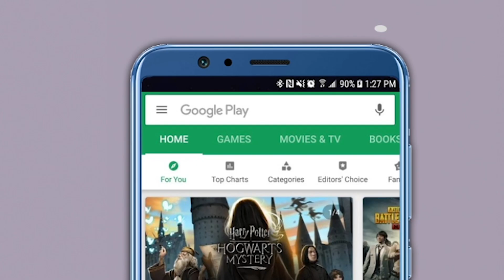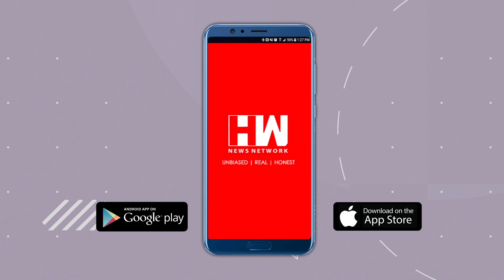'ही' खडसेंची राजकीय आत्महत्याच, एकही आमदार त्यांच्यासोबत जाणार नाही ! | Eknath Khadse | NCP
ज्येष्ठ नेते एकनाथ खडसेंचा राष्ट्रवादी प्रवेश निश्चित झाल्यानंतर भाजपसह मित्र पक्षांच्या नेत्यांकडूनही विविध भूमिका येताना पाहायला मिळत आहेत. खडसेंसारखा इतका ज्येष्ठ नेता पक्ष सोडत असेल तर ते आपल्यासोबत आणखी किती जणांना घेऊन जाणार ? याबाबत साहजिकच मोठी चर्चा आहे. खडसेंसोबत भाजपचे १५-१६ आमदार फुटतील अशी चर्चा असताना विधान परिषदेचे विरोधी पक्षनेते प्रवीण दरेकर आणि रिपब्लिकन पक्षाचे अध्यक्ष रामदास आठवलेंचं नेमकं काय म्हणणं आहे ? पाहूया